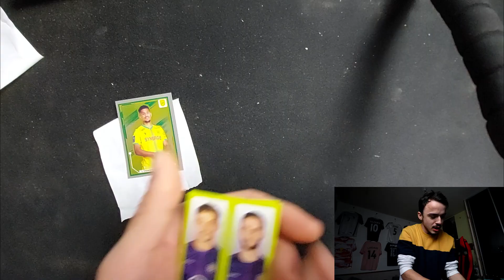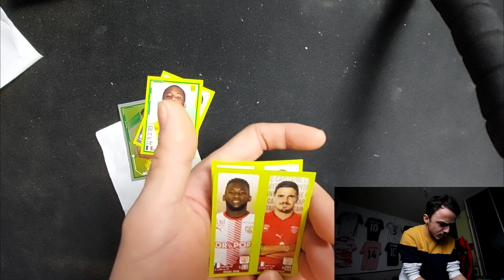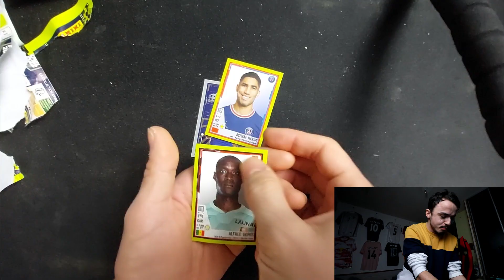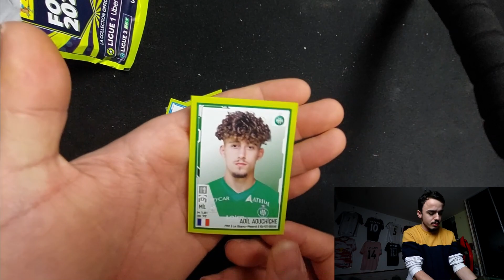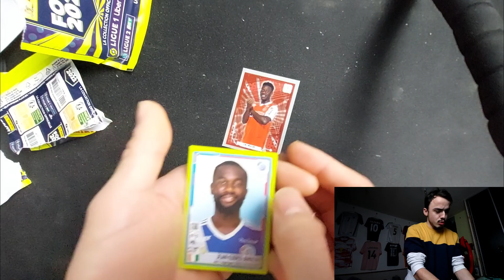PIOCHE LA BONNE CARTE OU T'AS UN GAGE ! - PANINI FOOT 2022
Pioche la bonne carte panini foot 2022 ou alors tu as un gage !
Vous voulez d'autres épisodes ?